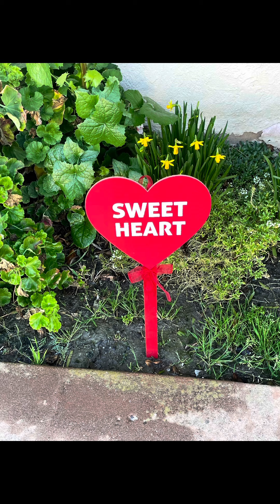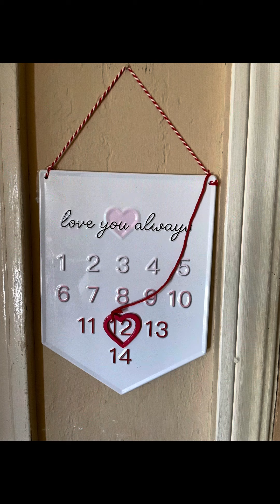I decorated my house for Valentine’s Day